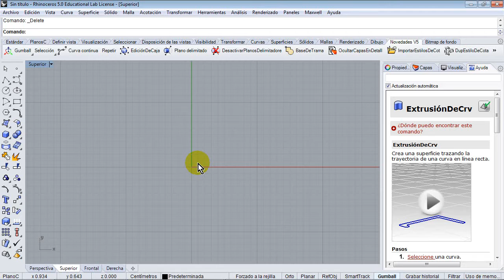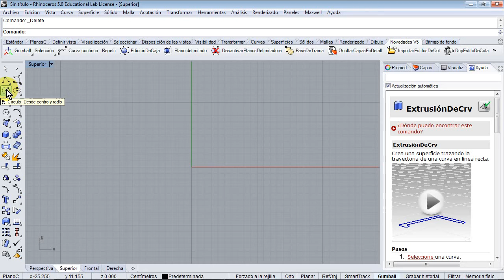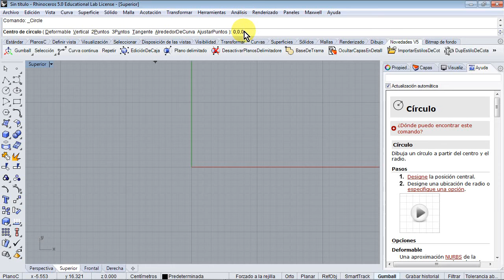Curso de Rhinoceros 5 Parte 01 07 Circulo